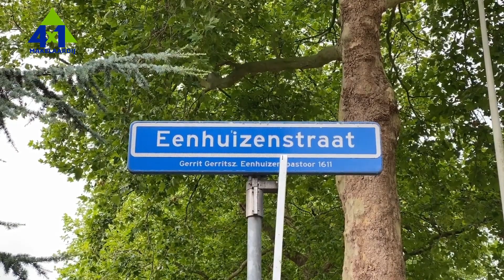Uitgebouwde hoekwoning | Eenhuizenstraat 11 | woningaanbod Hoorn | 4x1 Makelaardij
Zeer goed onderhouden uitgebouwde hoekwoning met garage gelegen op een geliefde locatie nabij de binnenstad!

Bijzonderheden
- Uitgebouwde hoekwoning;
- Zeer goed onderhouden;
- Erker;
- Garage;
- 3 slaapkamers;
- Geliefde locatie nabij de stad;
- Tuin met overkapping;
- Een echt gezinshuis!